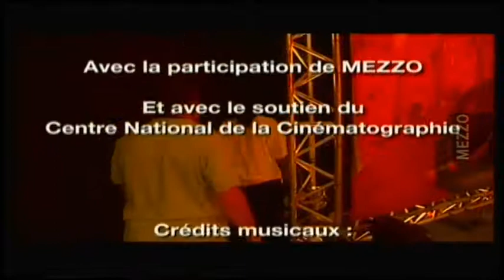Sixun Jazz a Vienne 2006 TVRip